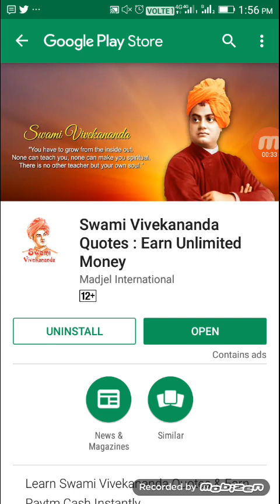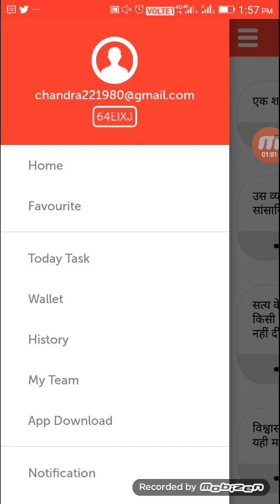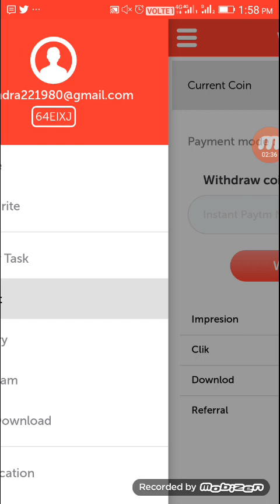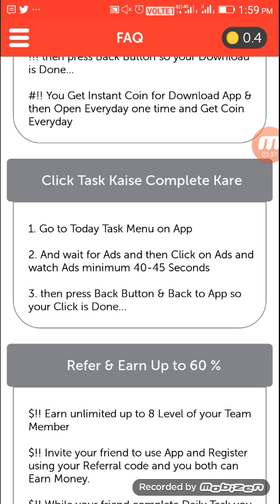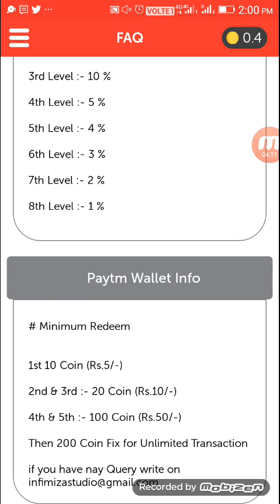New Mobile Earnings App Daily Complete Tasks Earn More Paytm Cash in Tamil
Hi Friends,